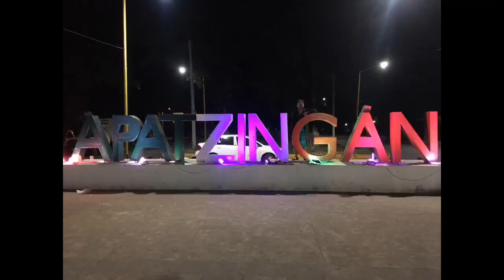LAS FAMOSAS EMPANADAS DE COCO, ESTILO MICHOACAN.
Les comparto algo de mi rancho!! en las sercanias de apatzingan lombardia,gallina,antunez,cuatro caminos ,nueva italia,